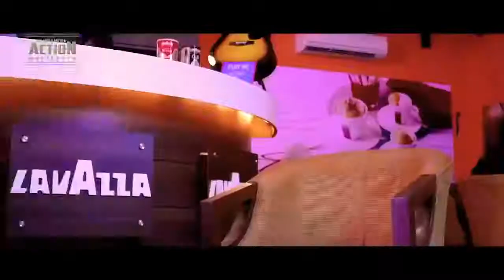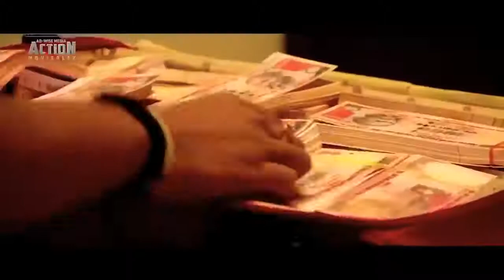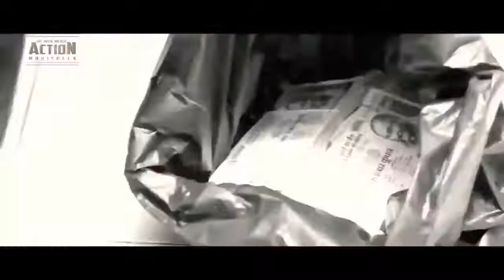Latest South Indian Hindi Dubbed Movie 2018 720 X 1280 HD